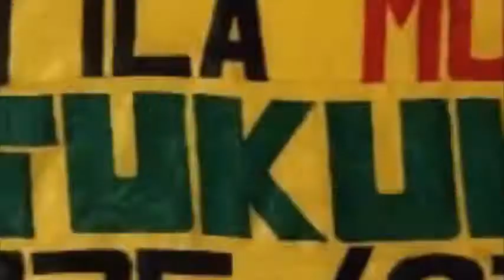WAJASILIAMAILI LINDI KUJIANDAA KWA MLADI WA DOLA BILION 30 ZA KIMAREKANI